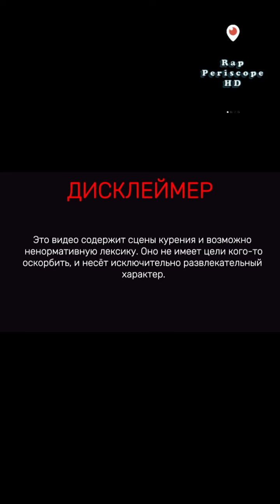Жена Паши Техника, Ева о работе на Пашу: секреты жизни с рэпером, работа, и поиски любви!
Тайминг:
0:00 приветы
0:15  куда пропала
0:30 мастер клас по приготовлению амлет
0:50 скучает по Киеву, хочет покинуть Россию
1:30 как не попала на концер, не выпустили из страны
3:25 о однокласнице
4:15 как сказал Хованский
5:10 Паша
6:00 Сын Паши Техника
7:20 ищет работу
8:15 о Паша Техник
10:45 о страхе
13:25 планы на будущее
14:00 о работе на Пашу Технике
15:00 обязаности работы на Пашу Техника
16:25 о питание
17:50 о Америке
19:00 о общении с Пашей
19:20 обзор косметики
28:05 как похудеть
30:30 о любви к Паше
35:00 о мужиках
36:10 о походах на лево Паши
38:40 о Марк и Паша
40:00 Гуф
43:00 о родах
44:15 девушки Паши

-periscope Oxxxymiron
-periscope баста
-periscope Kizaru
-periscope Schokk
-periscope Face
-periscope Kizaru